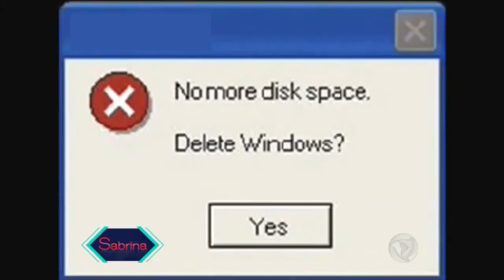Irmãs se unem para superar drama familiar e ganham visita de Sabrina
Apresentado por Sabrina Sato, o programa vai ao ar nas noites de sábado a partir das 20h e 30min.